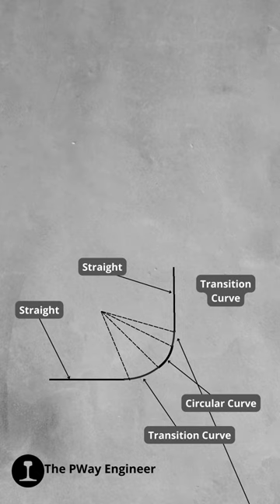The 2 Types of Simple Curves on the Railway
Find out the 2 types of simple curves!

At the PWay Engineer, our mission is to help increase the knowledge around railway, specifically track, engineering